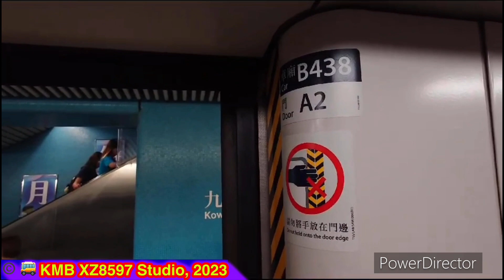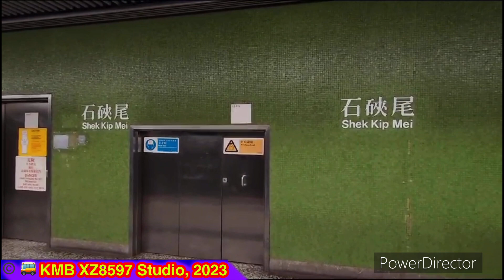【港鐵公司即將成立44週年】港鐵觀塘綫M-train（A213／A178）（B438） 九龍塘 → 油麻地（行車片段）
註：本班列車以何文田為尾站。

錄影日期：2023年9月16日（六）